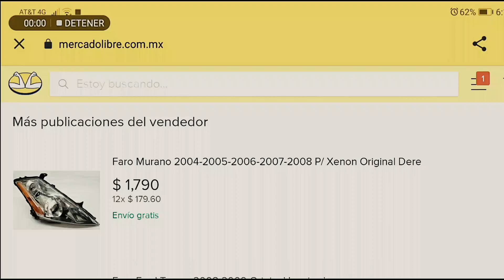🔴 Cerveza Modelo PURA MALTA CAGUAMA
🍺🔥💘Hola compañeros, les traigo la cata de la presentacion caguama de la nueva modelo pura malta, salud

Si te interesa adquirir alguna autoparte para tu vehículo

El mejor lugar para degustar cerveza artesanal en CDMX

🎤MI MICROFONO🎤
💡MI ILUMINACION💡
📱CELULAR CON EL QUE GRABE📱
📱CELULAR DE APOYO📱
🍺KIT CERVEZA ARTESANAL DOBLE IPA 🍺🍺
🍺CERVEZA INSTANTANEA🍺

DONACIONES:
Mercado Pago💎💳💰

O si lo prefieres por PAY PAL🍻💸🍻💸

DE ESTA MANERA NOS APOYAS MUCHISIMO!

CANALES HERMANOS!!

Lo que te comes

La chelapedia

Choornii Bartender